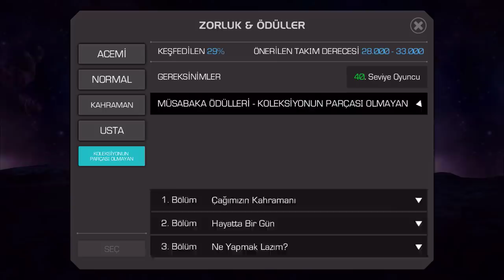MCOC K.E.H.A.N.E.T - KABAM 2020